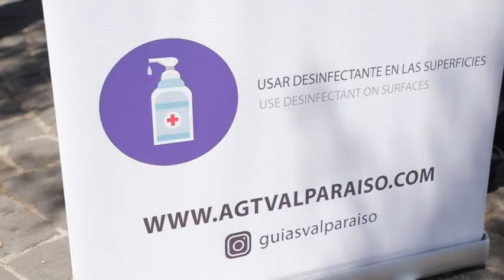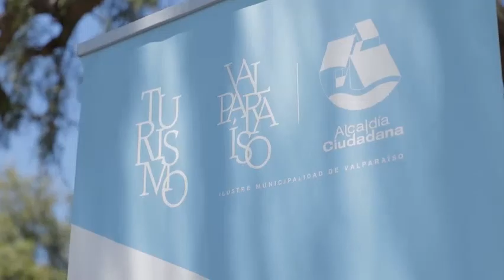Asociación de Guías de Valparaíso lanza ruta gratuita para los porteños y porteñas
El turismo se reactiva en Valparaíso. La Asociación de Guías comunal se ha puesto a trabajar junto a la Municipalidad de Valparaíso, a través de su Dirección de Turismo, para lanzar rutas gratuitas para el disfrute de los y las habitantes de la comuna porteña.